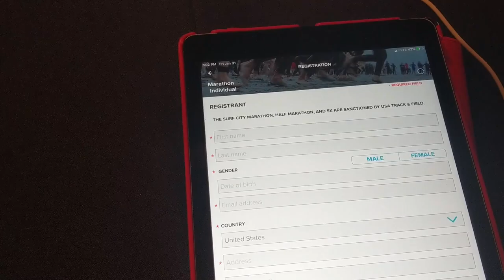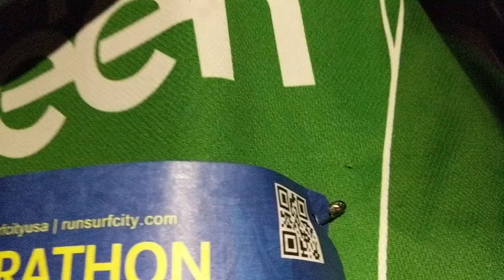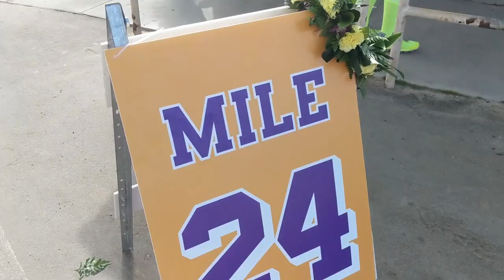Run Surf City Marathon Experience | 2020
Running the Huntington Beach "Run Surf City" 2020 marathon, from bib pick-up to crossing the finish line.